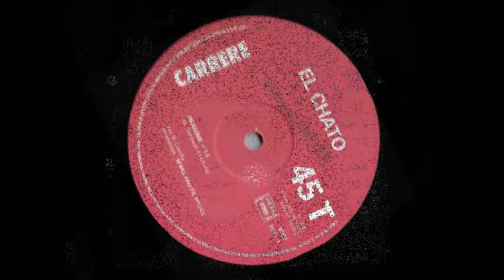El Chato : Imagine [Remix][1987]